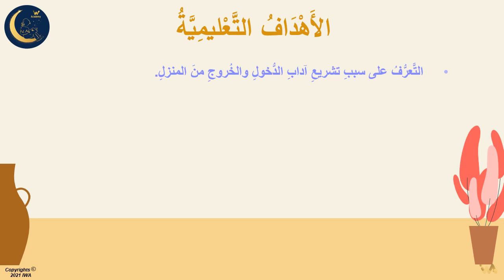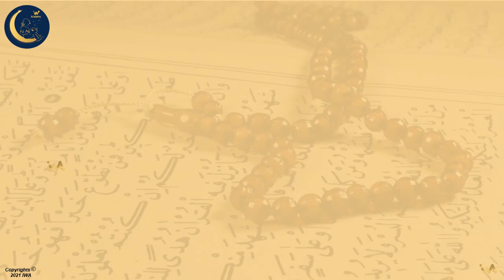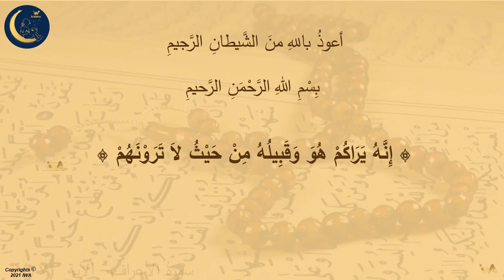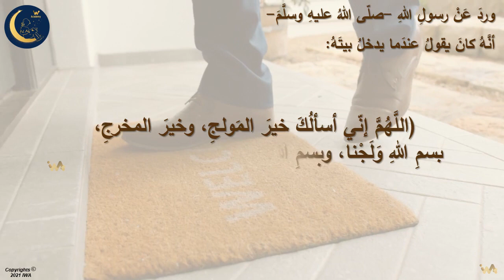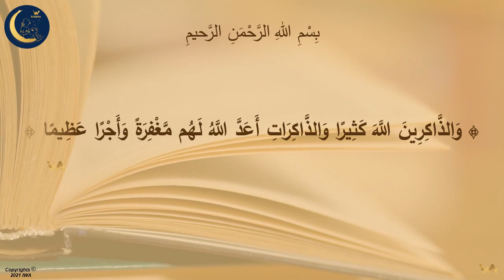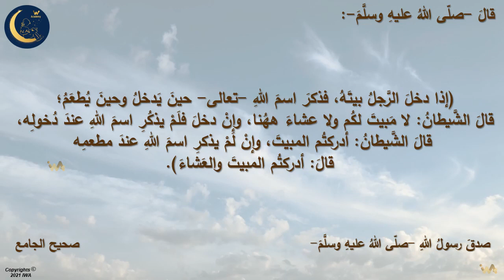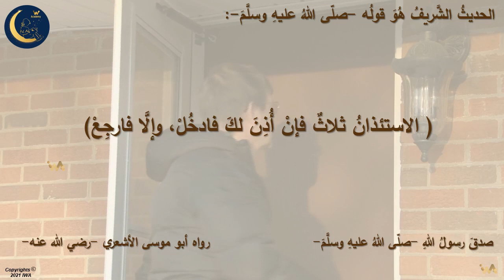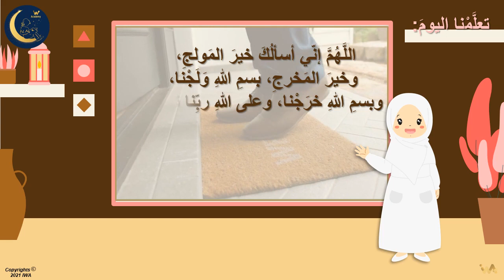أداب دخول المنزل والخروج منه - شرح وتوضيح - اداب الإسلام للاطفال - تربية إسلامية - الصف الأول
هذا الدرس جزء من منهاج  التربية الإسلامية للصف الأول ابتدائي.  الأهداف هي تعليم المهارات التالية:
التعريف باركان الإسلام، أركان الإيمان وأركان الإحسان
التعريف ما هو القرآن،
التعريف بخالق الكون ، الله سبحانه وتعالى،
 حياة الرسول صلى الله عليه وسلم، نشئته ، و أخلاقه
اخلاق المسلم،
آداب الإسلام،
أهمية الإيمان بالله والملائكة والكتب والرسل واليوم الآخر،
مفهوم الجنة والنار،
مفهوم الحلال والحرام،

Elementary islamic education for kids, Who is Allah the Lord of the universe, teaching Quran, Quran meanings, Explaining the teaching of the prophet, introduction about prophet Muhammad life, islamic miners, pillars of Islam, pillars of faith, life after death, the concept of Halal and harram (sin).

 المرحلة الابتدائية،
العاب تعليمية،
العاب تعليمية تفاعلية،
تدريبات تطبيقية،
التربية والتعليم،
 الاخلاق الحميدة،